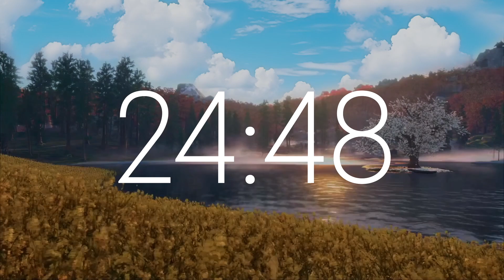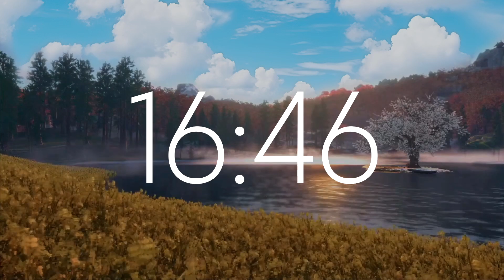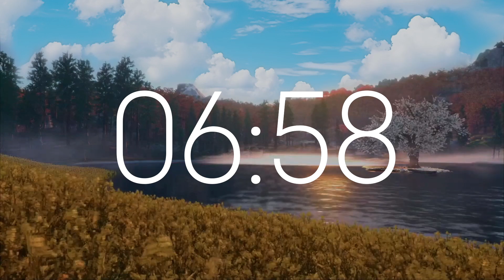30 Minute Timer | Japanese Cherry Blossom On The Lake | Relax Music